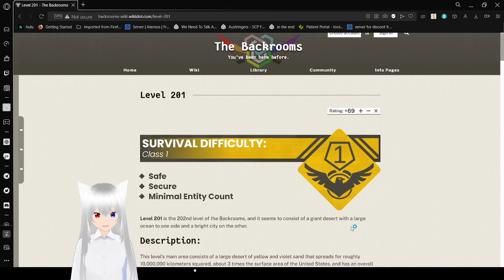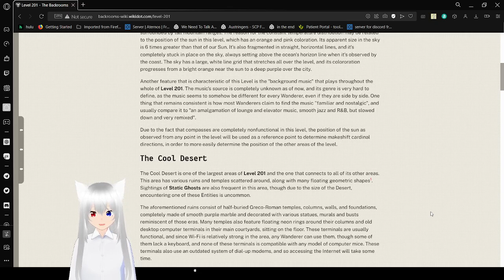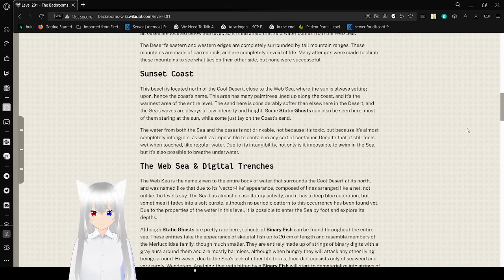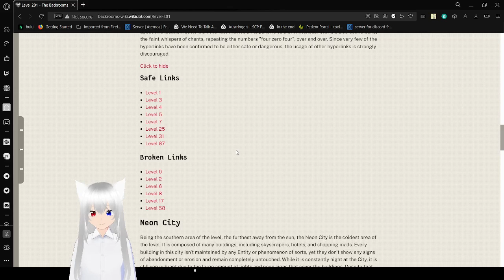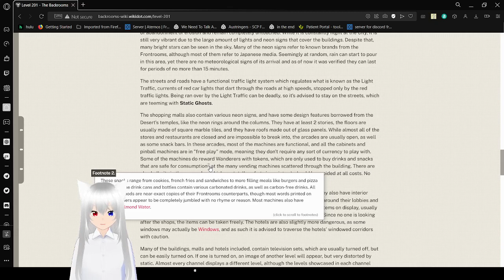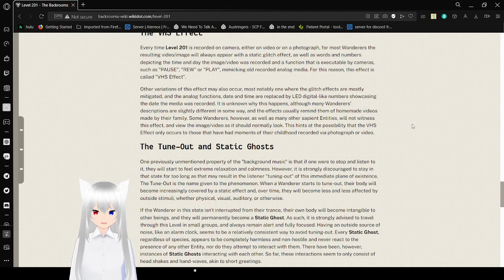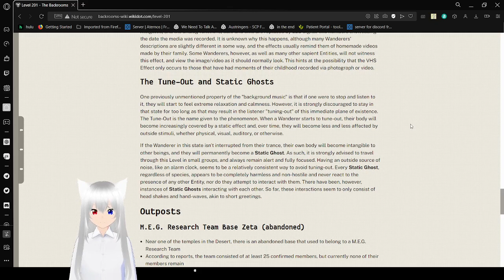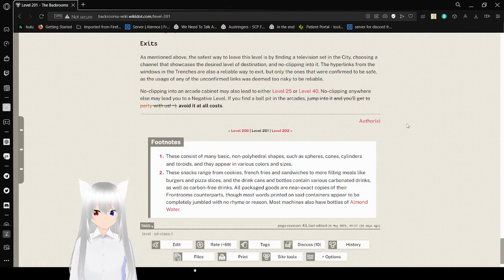Haku appreciates aesthetic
honestly nice city, the rest is kinda dangerous for me